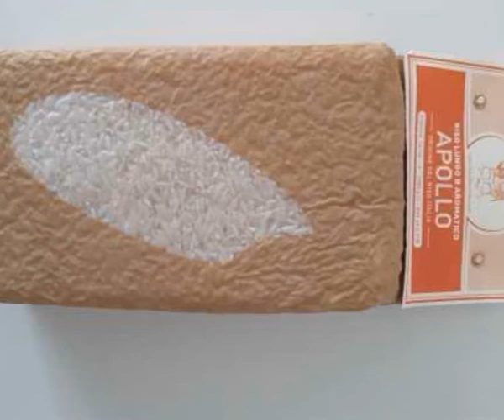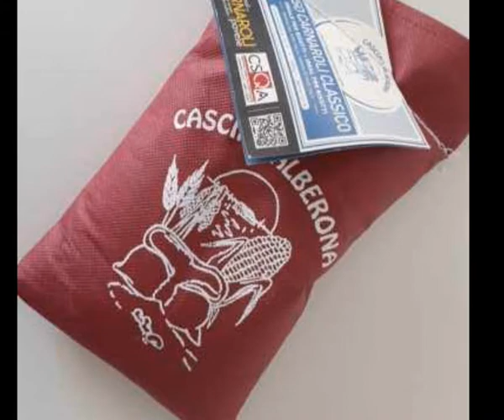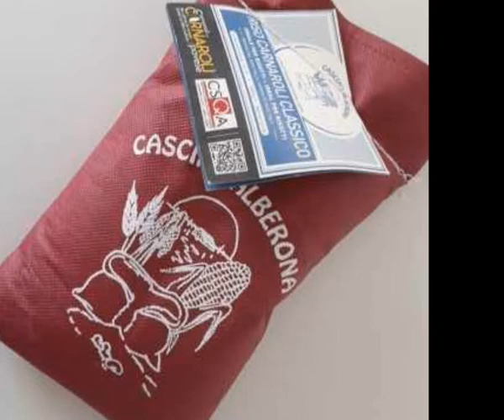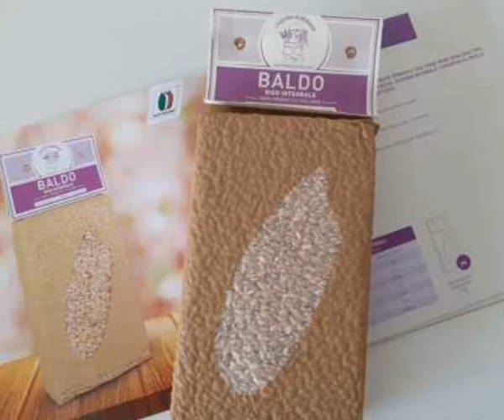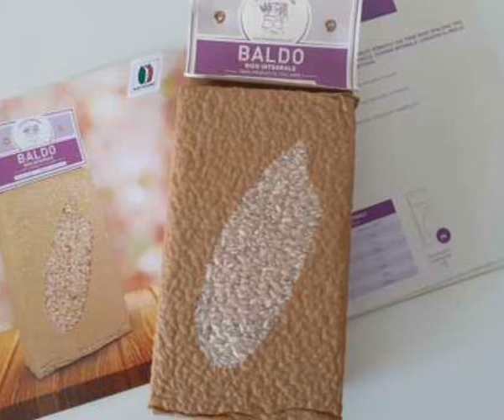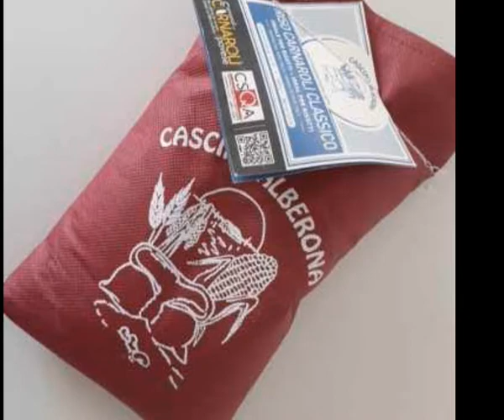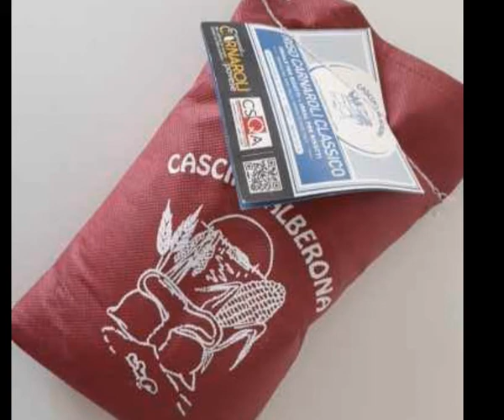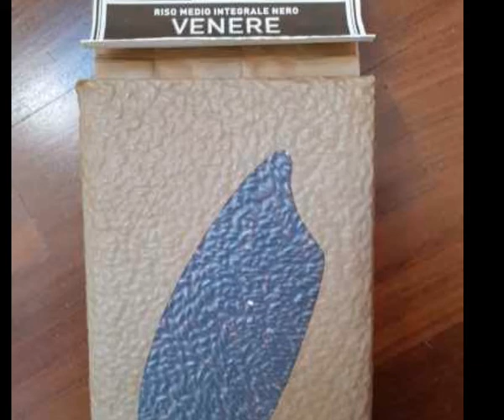2020 05 08 IL RETROCUCINA con LUIGI FERRARIS & M.DOMENELLA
IL RETROCUCINA DI CARLA LATINI by RADIOSERENA.NET